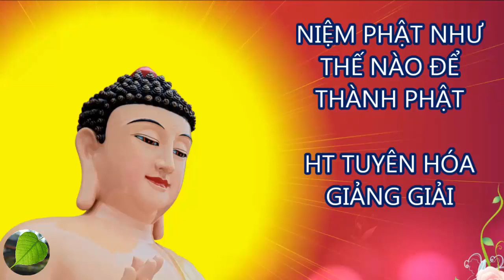Hòa Thượng Tuyên Hóa Khai Thị - Niệm Phật Thành Phật